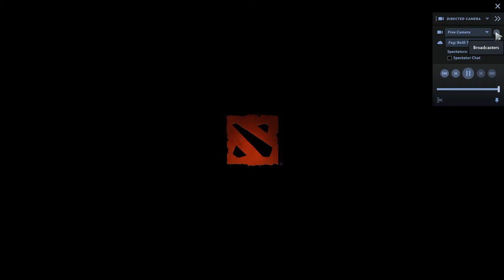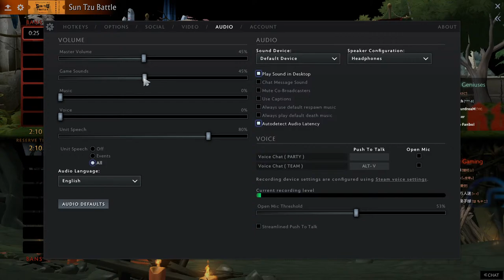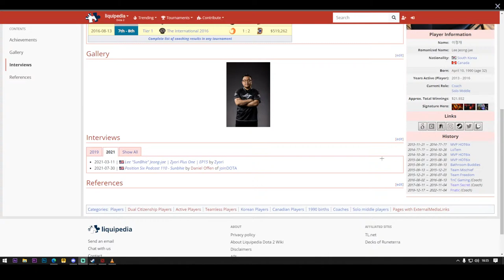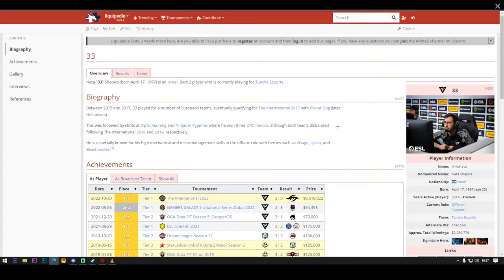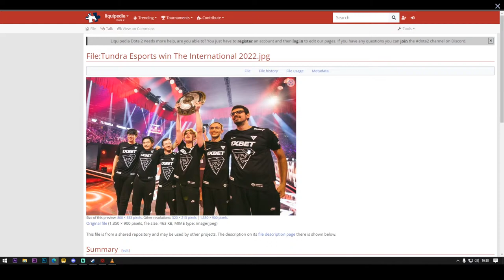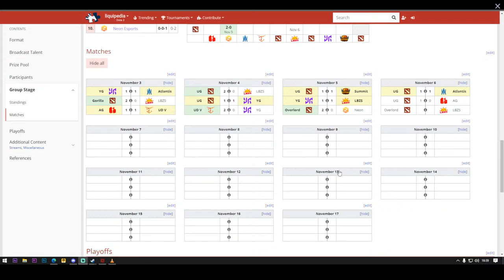Army Geniuses vs Unity Gaming | Moon Studio November Mood 2022